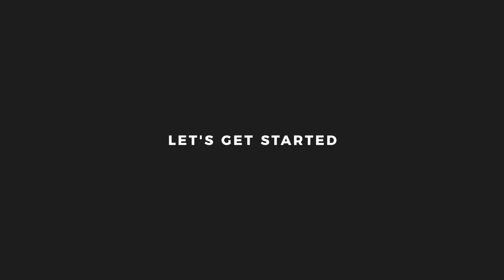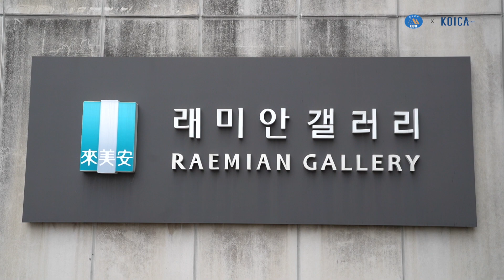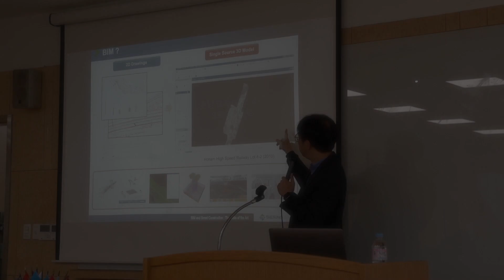[건설기술교육원][KICTE] The 2nd KICTE CONNECT Program(CON-NECT 프로그램)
KICTE hosted the 2nd CON-NECT programs(CON-NECTing the NEXT Engineering and Construction Talents) for 11 international students who are studying in the field of construction, infrastructure, urban planning, and energy. Connecters are from 10 countries and 5 schools. All connecters came to Korea with KOICA scholarship program. KICTE is planning to host the 3rd CON-NECT program in 2019.

(재)건설기술교육원(원장 전병국)은 국내 대학에서 석사과정을 밟고 있는 KOICA(한국국제협력단) 연수생을 대상으로 지난달 28∼30일까지 사흘간 교육원 인천본원에서 단기연수를 실시했다.

이번 ‘KICTE CON-NECT(Connecting the Next Engineering & Construction Talents) 프로그램’에는 차세대 건설엔지니어 역량강화를 위해 고려대, 성균관대, 중앙대, 한경대, 한동대 등 국내 5개 대학에서 건축ㆍ토목ㆍ도시계획 등을 전공하는 연수생 11명을 초청했다.

연수생들은 한국의 건설기술인력 교육훈련제도, 4차산업혁명과 BIM(빌딩정보모델링) 등 스마트건설에 대한 이론 강의를 통해 관련지식을 배웠다. 또 건설기술교육원 드론센터와 기능인력양성센터를 견학하며 한국의 건설기술교육 현장을 체험했다. 이어 국토발전전시관, 래미안 그린 에너지홈 랩 등을 현장 방문했다.

전병국 원장은 “건설기술인력 교육훈련제도를 개발도상국과 공유하고, 인프라 분야를 전공하고 있는 국내 유학생을 지원해 차후 국내기업의 글로벌 진출에 용이한 제도적 환경을 구축하기 위해 이번 연수를 실시했다”고 밝혔다.